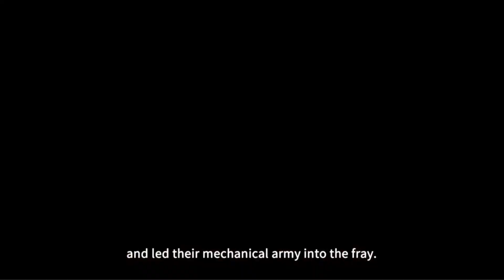Infinity Kingdom (EN) (Android) Gameplay Review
Infinity Kingdom by YOUZU(SINGAPORE)PTE.LTD.

📲 Appstore N/A